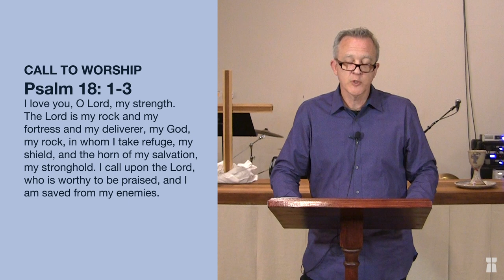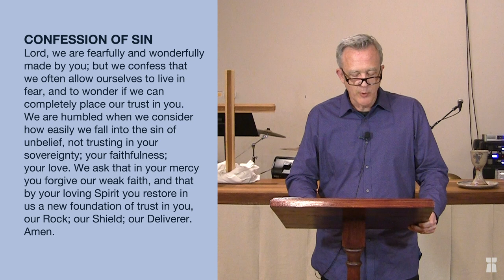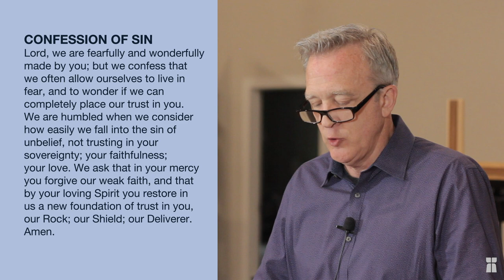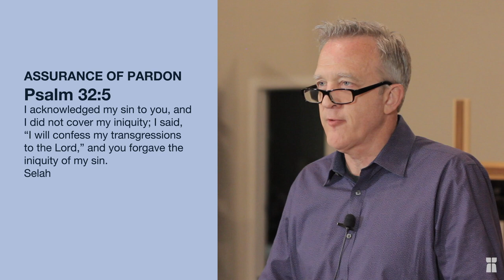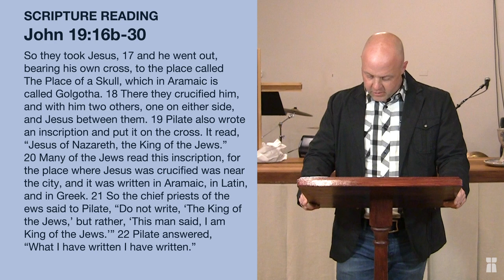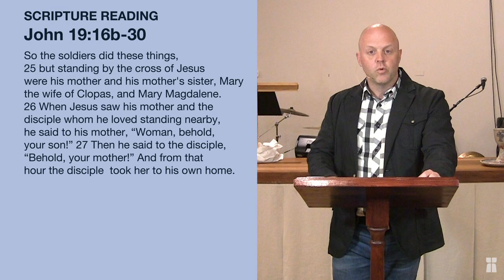CtK Worship Service: March 29th, 2020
Greetings Christ the King Raleigh members and guests! This is our pre-recorded church service for March 29th, 2020. It is wonderful to be able to serve you all in this way during a time where we cannot physically share the same space.

Non-members, please feel no compulsion to give.

First time visitors: For details about our church, visit ctkraleigh.org